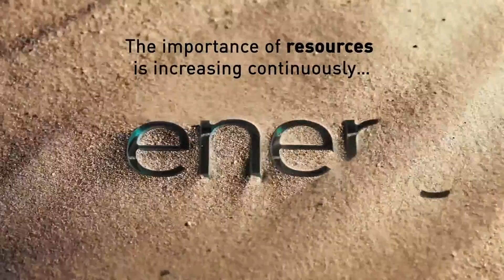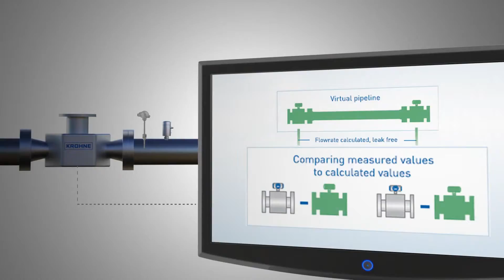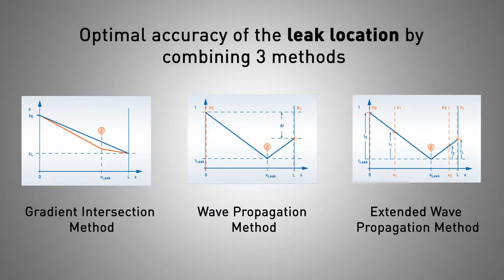Aparelho de Caça Vazamento Porto Alegre de Vaso Sanitário